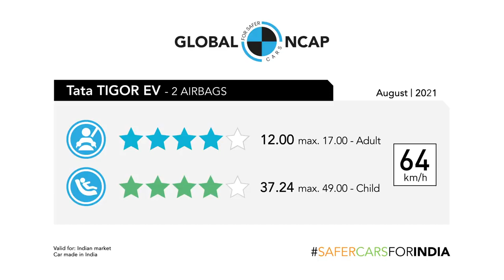Tata Tigor EV Crash Test